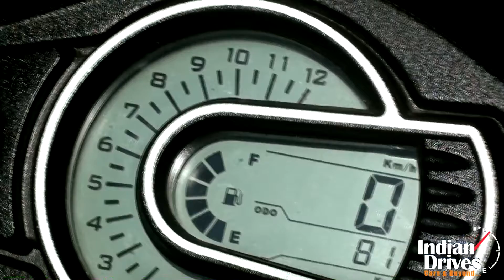Mahindra Pantero Bike First Look | Walk around Video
Check out the new Mahindra Pantero 110cc bike launch in Mumbai.